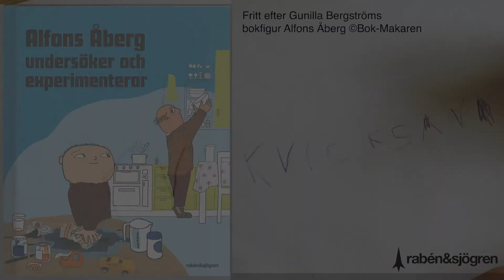Alfons Åberg: Experiment Kvicksand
Alfons Åberg undersöker och experimenterar är en ny temabok med fokus på experiment och undersökande hemma i köket för nyfikna barn.